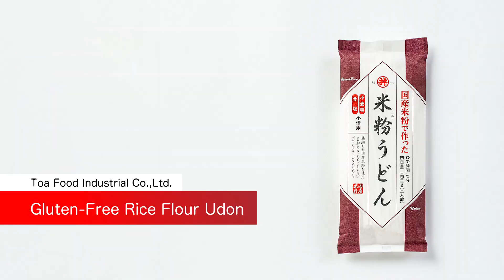【Gluten-Free Udon】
Toa Food Industrial Co., Ltd.

Gluten-free and wheat-free udon noodles. The main ingredient is 100% Japan-made rice flour. No thickeners (alginate, xanthan gum, etc.). The great texture makes the noodles useful for a variety udon dishes.